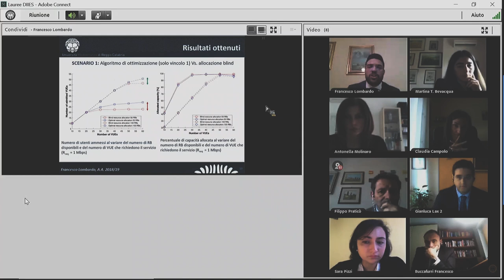L'Università vicina a te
Il video messaggio del Rettore, prof Santo Marcello Zimbone, agli studenti